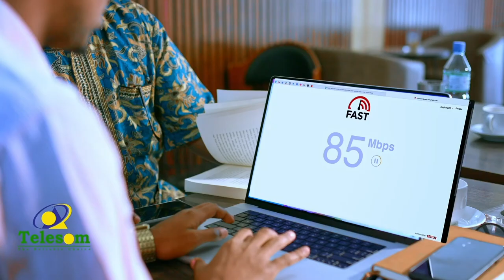"Aniga wasiirku waa dumaashigay.. Baarlamaankana qabiilka halaga daayo"Xidhibaanad Sareedo Maxamed.